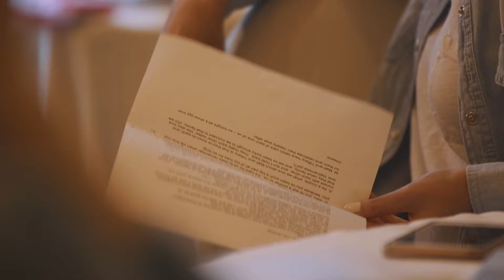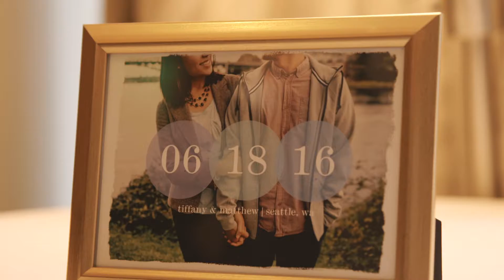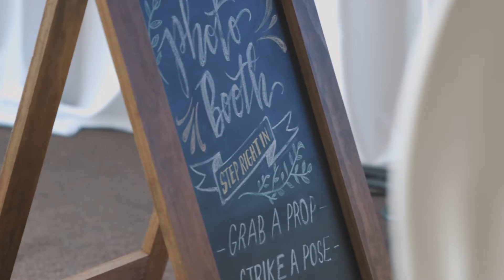Four Seasons Seattle Wedding | Tiffany & Matthew I Seattle Wedding Videography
From California to Washington, this couple has found their new home in the evergreen state. Their wedding was filled with beautiful views of Elliott Bay and family who traveled far and wide to celebrate with them. We wish these two the very best as they start their married life together.

ABOUT US
We are a Seattle-based husband and wife duo, enthusiastic storytellers, and passionate filmmakers. We believe in love and promoting strong marriages and that’s why we are passionate about filming weddings. There’s something special about capturing every couple’s unique story filled with real moments, the laughs, the tears, the dances, that brings us so much joy.

We’d love to be a part of your story and help capture your wedding. Explore our stories-- if they resonate with you we'd love to connect!